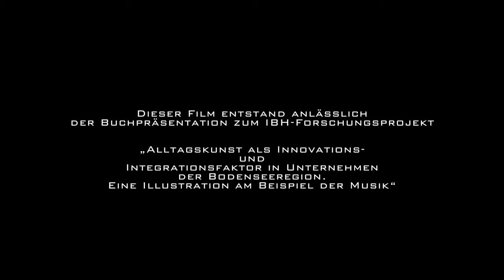Die Doppelmayr Bigband. Alltagskunst als Innovations- und Integrationsfaktor in Unternehmen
Dieser Film entstand anlässlich der Buchpräsentation zum IBH-Forschungsprojekt
„Alltagskunst als Innovations- und Integrationsfaktor in Unternehmen der Bodenseeregion. Eine Illustration am Beispiel der Musik“

Idee / Konzept / Recherche: Mag. Evelyn Fink-Mennel, MAS
(Zentrum Volksmusikforschung Bodenseeraum am Vorarlberger Landeskonservatorium)

Film / Schnitt / Drehbuch: Victor Marin